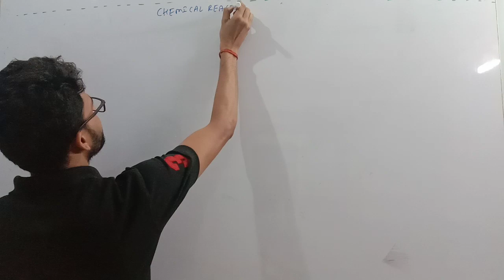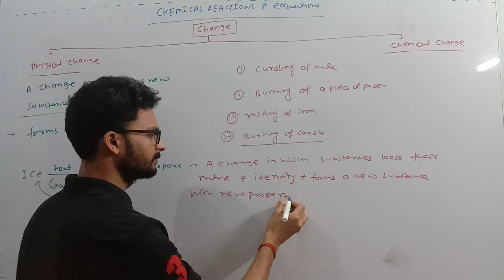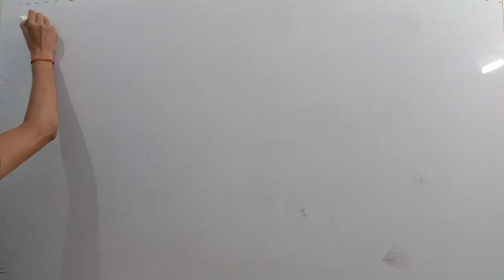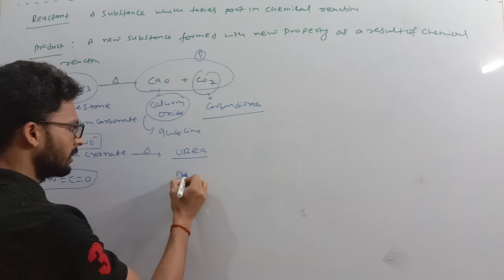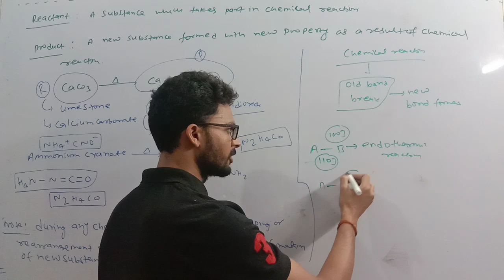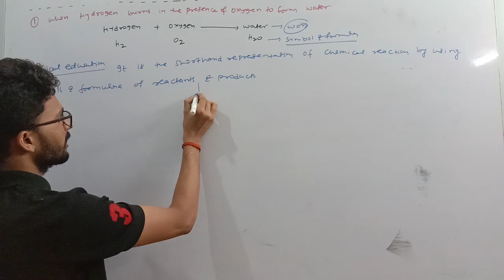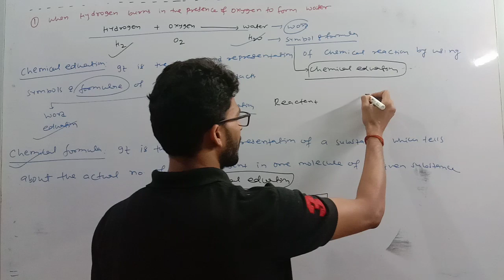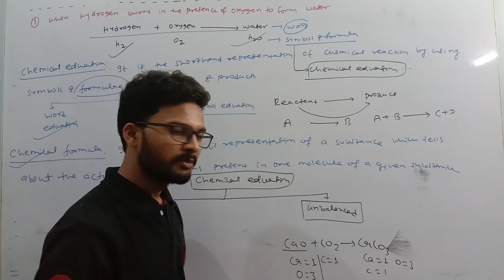Chemical reactions and equations || class 10th || chemistry part 1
By Aman sir